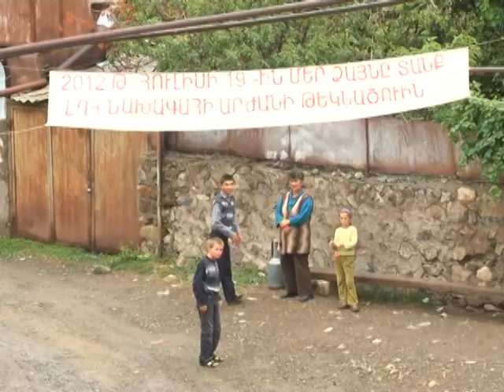Bringing Community Together in Mets Shen Village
A new community center in Artsakh's Mets Shen village is bringing the community to life, offering residents a central location to meet, discuss village issues, hold workshops, surf the web, and get basic healthcare.

Armenia Fund Telethon 2012 will rally Armenian communities around the world to finance the construction of similar community centers in border villages throughout Armenia and Artsakh.